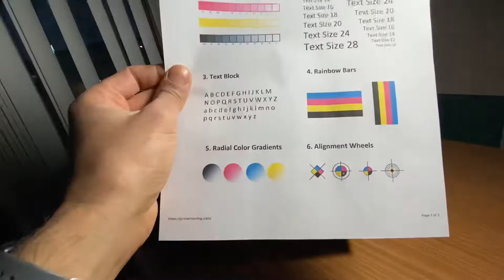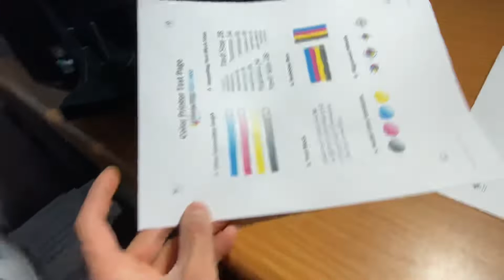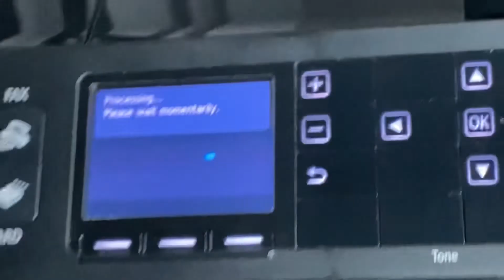Excellent Canon PIXMA MX882 All-In-One Inkjet Printer-Low print count -No INK